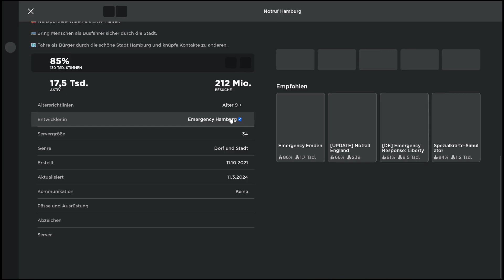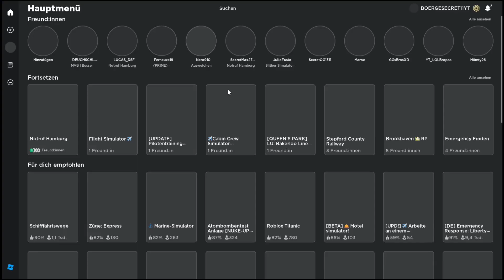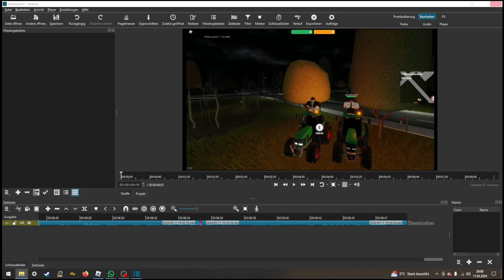In Roblox mit Dem Traktor (alles gewinnen?!)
Hier wird verkakt
von 0:00   verkaken